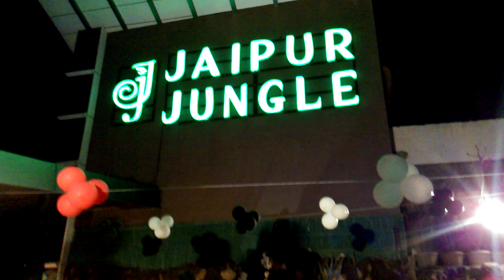15 April 2024(3)